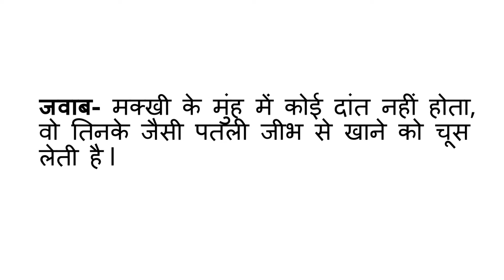GK for JOB (all exam)मक्खी के मुंह में कितने दांत होते है?gk interesting facts for competitive exams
welcome to   - gk for job (all exam) channel

मक्खी के मुंह में कितने दांत होते है?

GK
GK HINDI
GK QUIZZES
gk interesting facts
gk facts
top gk fact
GKMCQ
GKQUESTION
GK WORLD
GENERAL KNOWLEDGE
VARIOUS WEBSITES
WIKIPEDIA
INDIA GK
SAMANYA GYAN
gk and job
gk exam
world gk
most common knowledge
best gk
top gk
interesting gk

gk BIOLOGY
gk computer
gk history
gk geography
gk economy
gk polity
gk world awareness
current affairs